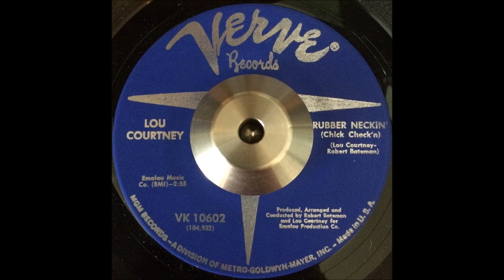Lou Courtney - Rubber Neckin' (Chick Check'n)